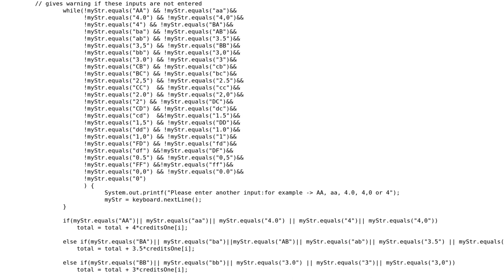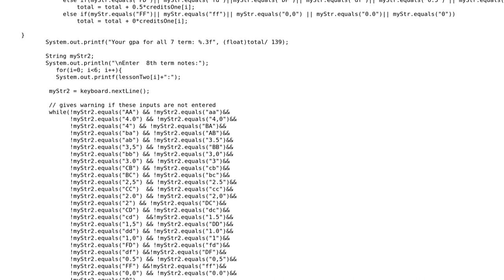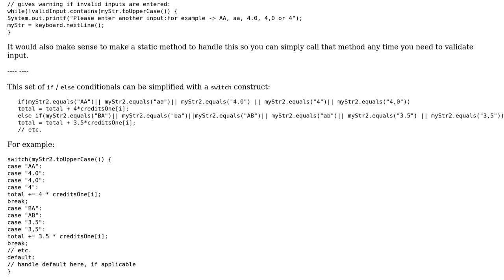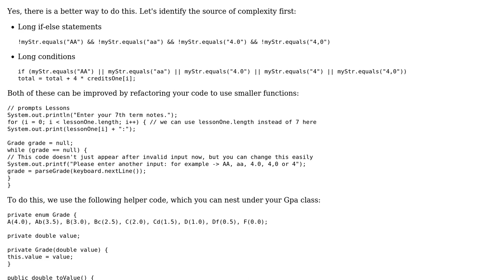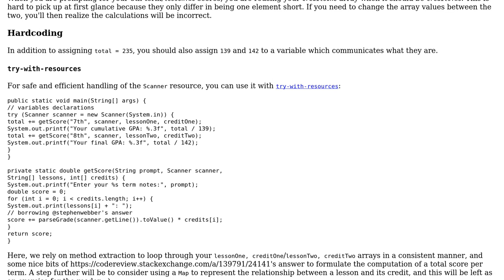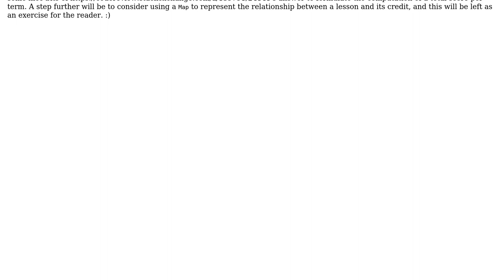GPA Calculator that takes letters or numbers as input (3 Solutions!!)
GPA Calculator that takes letters or numbers as input

With thanks & praise to God, and with thanks to the many people who have made this project possible! | Content (except music & images) licensed under CC BY-SA | Music | Images & others | With thanks to user Uygar Ucar user stephenwebber user Phrancis user h.j.k. user 200_success and the Stack Exchange Network Trademarks are property of their respective owners. You are responsible for your own actions.